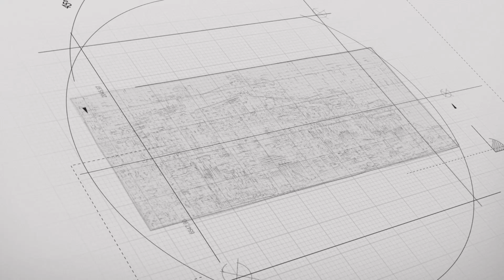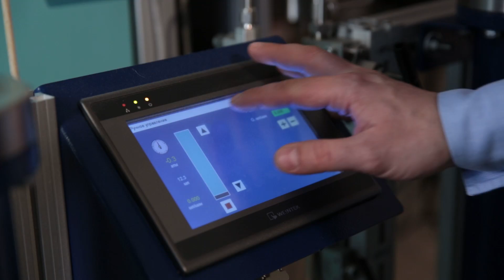Tomsk Polytechnic University - 2015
Tomsk Polytechnic University (TPU) strongly focuses on development and application of resource efficient technologies for industries and individuals. Its 11 institutes include 99 departments, 66 research laboratories, provide training for more than 20,000 students in Russian and English languages. The pride of the university are its alumni Nikolay Kamov -  constructor of famous Russian helicopters, Matvey Kapelyushnikov - inventor of the first in the world turbodrill, Oleg Alimov - creator of a unit to drill in space, Nobel prize laureates - faculties Nikolay Semenov and Dan Schechtman. Up-to-date research and educational facilities made TPU a base institution for Gazprom, Rosatom and Sibur companies.